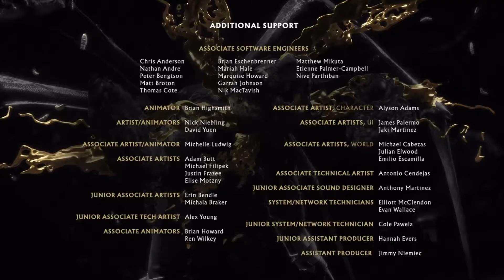MK11 STORY - PART 12